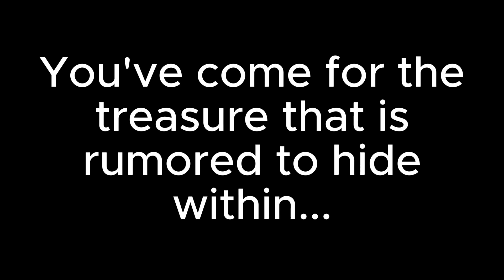Indev+ Adventure Map trailer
Here is a short trailer for an adventure map that I've made in Indev+.  This is the first adventure map that I've ever made, so the quality might not be as high as you expect, but I hope you'll still enjoy playing it. All the information that you'll need are included in the files provided.
This map is intended for people who have played Indev+ before.

Note:
This was made in Indev+, which is a mode for Indev.